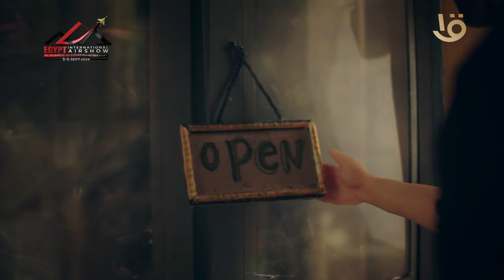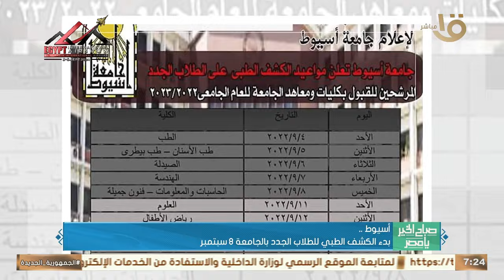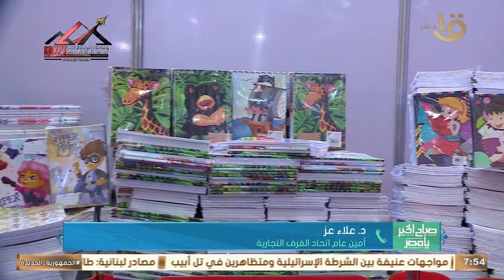"أهلا مدارس" في كل محافظات مصر ومعارض دائمة.. حلقة كاملة 4-9-2024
صباح الخير يا مصر | "أهلا مدارس" في كل محافظات مصر ومعارض دائمة.. حلقة كاملة 4-9-2024